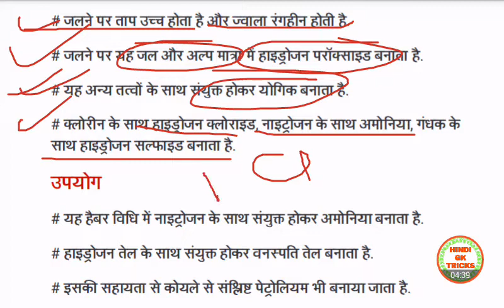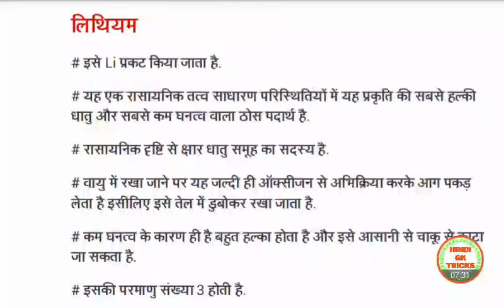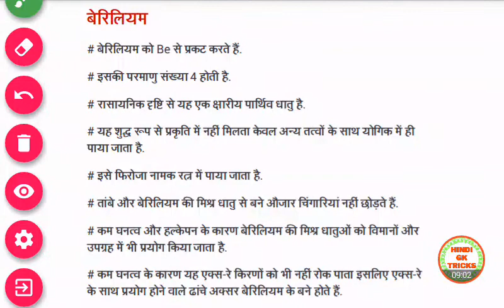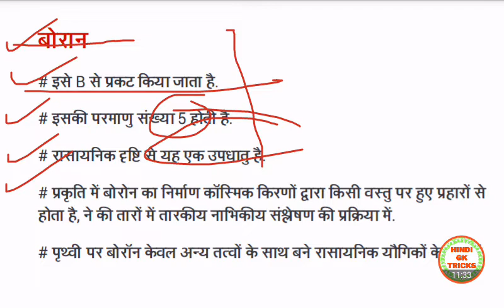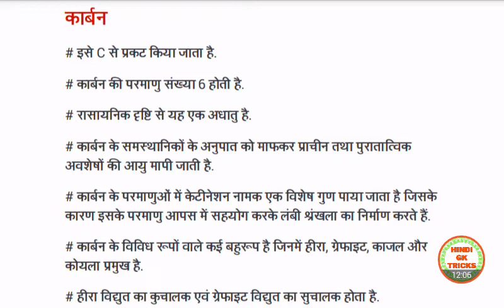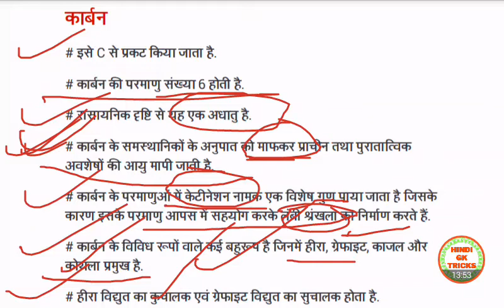Science gk || Chemistry ( रासायन विज्ञान ) gk in hindi || Chemistry gk for ssc, upsc, rrb, police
Hello friends is video me hum six elements ko discuss karenge.